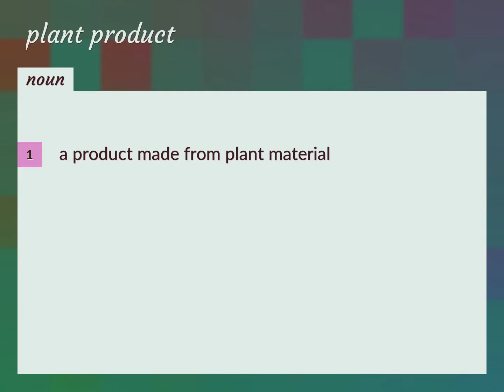Plant product | meaning of Plant product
What is PLANT PRODUCT meaning?